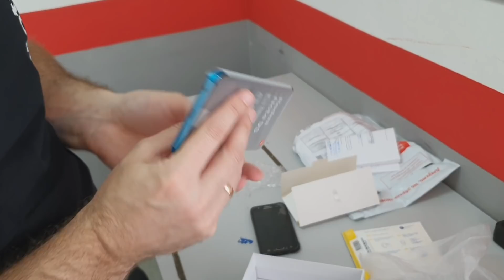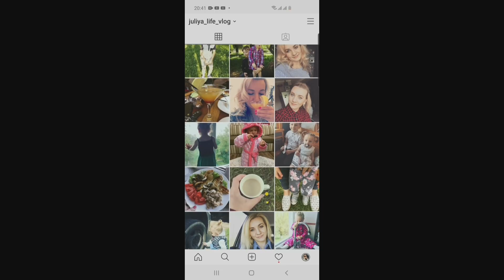ВЛОГ Купили ПОДАРКИ Андрюше на ДЕНЬ РОЖДЕНИЯ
Мы обычная Семья из Украины, наша жизнь как сериал .Мы живем  простой обыденной жизнью и ведем видеодневник о наших буднях
посмотреть все наши видео можно тут :